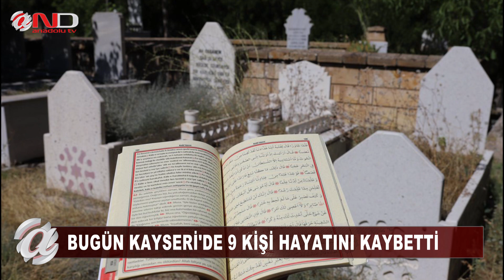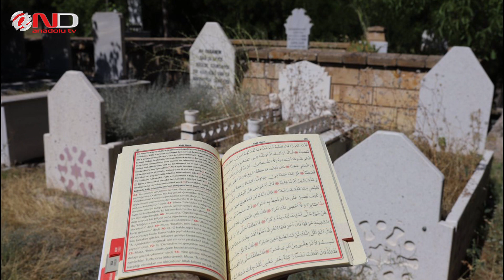KAYSERİ- DÜNYA FANİ,ÖLÜM ANİ